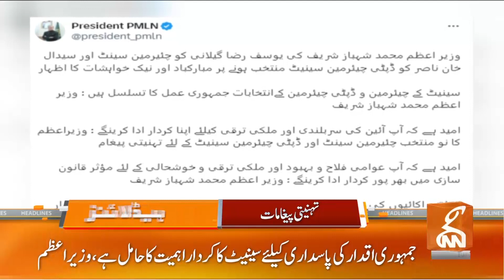Eid ul Fitr 2024 Tomorrow Confirmed? | News Headlines | 04 PM | 09 April 2024 | GNN